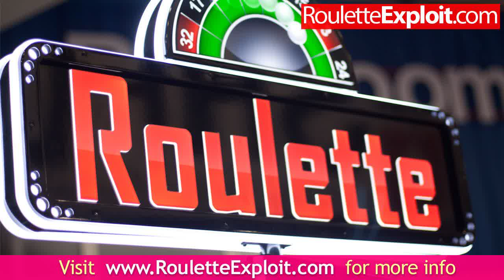win at roulette computer [GET]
win at roulette computer